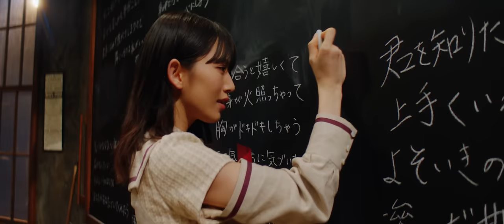櫻坂46『何度 LOVE SONGの歌詞を読み返しただろう』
櫻坂46「何度　LOVE SONGの歌詞を読み返しただろう」MUSIC VIDEO

▼『何歳の頃に戻りたいのか？ (Special Edition)』Streaming & Download

▼8th Single『何歳の頃に戻りたいのか？』CD Package

Director : 池田一真
Choreographer : TAKAHIRO
Producer : 小浜元（P.I.C.S.）
Production : P.I.C.S.

何度　LOVE SONGの歌詞を読み返しただろう
Lyrics：秋元康
Arrangement：TomoLow

眠れない夜はいつでも
君のことばかり考える
いいや　でももしかしたら
君を想うから眠れないのか

妄想が止まらなくなって
まるで映画の主人公
自分でさえ気恥ずかしくなる
シチュエーションは他人には言えない

恋は絶対に
癖になるね

思い当たるフレーズに切なくなった
きっと人は誰も同じなんだな
こんな歌詞を書いた誰かの経験だ
自分のこの想いをわかって欲しいと
好きになった夜　眠れなくなる

夢を見れば救われるような
そんな勘違いをしていた
自分の思い違いのすべて
昨日の夢に置いて来られるから

夜が明けちゃえば
記憶喪失

僕も　LOVE SONGの歌詞を書いてみたくなった
思い通りにならない気持ちの行き場
それはきっと怒りに満ちてるだろう
だって愛は　なんて理不尽な情熱なんだ？
冷静に歌詞だけ読むと気づいてしまう
好きになったって　叶うことはない

恋するすべての眠れない人に
LOVE SONGを書け！とアドバイスしたい
不眠症の理由　手に取るようにわかるだろう
妄想はエンドレス

櫻坂46 8th Single『何歳の頃に戻りたいのか？』
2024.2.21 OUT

【Blu-ray付き】
初回仕様限定盤 TYPE-A
SRCL-12790～12791 / ￥2,000 (tax in)

初回仕様限定盤 TYPE-B
SRCL-12792～12673 / ￥2,000 (tax in)

初回仕様限定盤 TYPE-C
SRCL-12794～12795 / ￥2,000 (tax in)

初回仕様限定盤 TYPE-D
SRCL-12796～12797 / ￥2,000 (tax in)

★初回仕様限定盤・封入特典★
応募特典シリアルナンバー封入
メンバー生写真（各TYPE別26種より1枚ランダム封入）

SRCL-12798 / ￥1,200 (tax in)